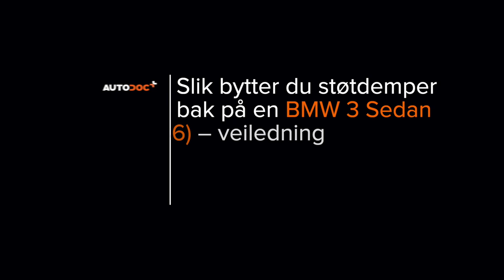Hvordan bytte bak støtdemper der på BMW E36 [AUTODOC-VIDEOLEKSJONER]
Hvordan bytte bak støtdemper på BMW 3 (E36) 2.5 Sedan 1990–1998 [AUTODOC-VIDEOLEKSJONER]

Støtdemper til kjøretøyet BMW 3 Convertible (E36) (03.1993–04.1999) / BMW 3 Coupe (E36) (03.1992–04.1999) / BMW 3 Touring (E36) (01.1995–10.1999) / BMW Z3 Coupe (E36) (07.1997–06.2003) / BMW Z3 Roadster (E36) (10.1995–01.2003) bør som regel erstattes i én og samme prosedyre. Det er imidlertid noen små forskjeller, på grunn av spesifikke egenskaper ved kjøretøyets design.

0:00 — BMW E36 – støtdemper: trinn-for-trinn veiledning for utskifting
0:53 — Rengjør festene til støtdemperen.
2:04 — Skru fast det nedre festet på støtdemperen.
3:43 — Monter mansjetten og gjennomslagsstopperen på den nye støtdemperen.
4:44 — Stram det nedre feste på støtdemperen.
5:40 — Skru inn boltene.